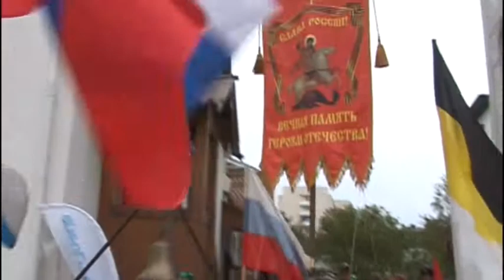В Анапе состоялся крестный ход